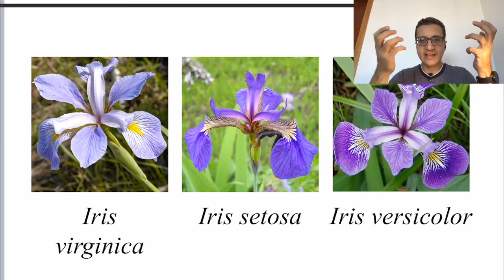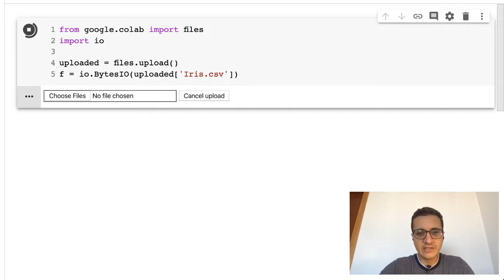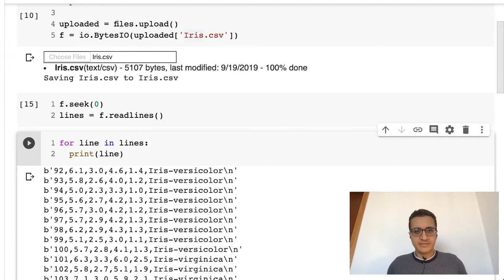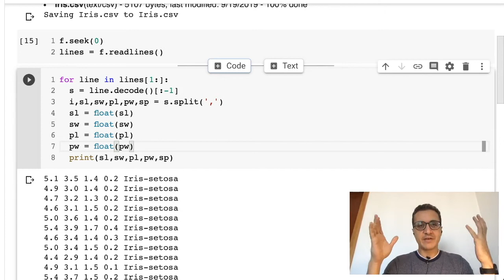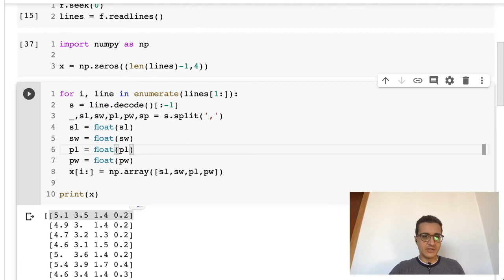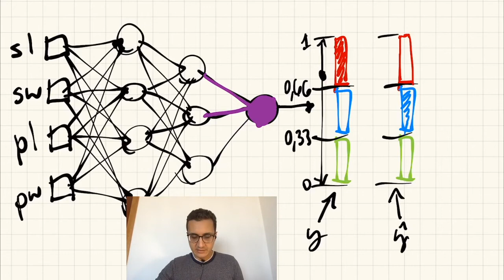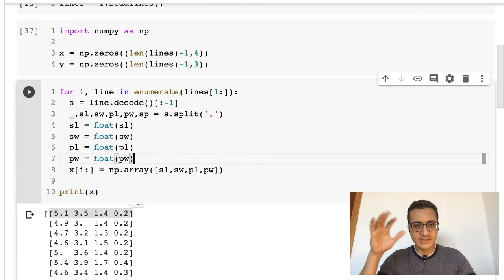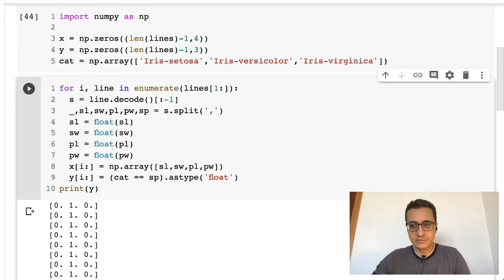DPEE1085 Aula 3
Gravação da aula realizada ao vivo por streaming dia 31 de março. Aqui mostro como tratar os dados a partir de um arquivo .csv e falo sobre one-hot encoding.